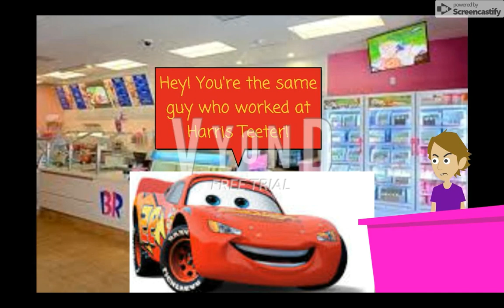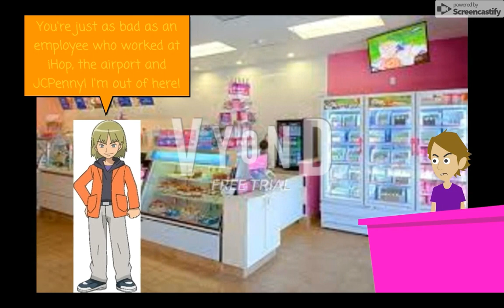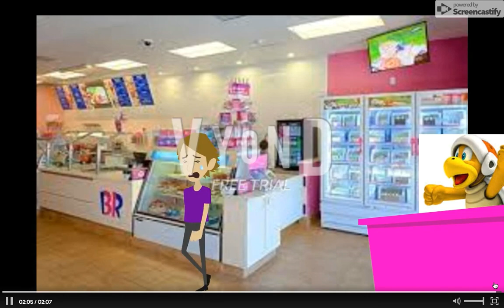Gerald for Hire Episode 47: Baskin Robbins (Remake)